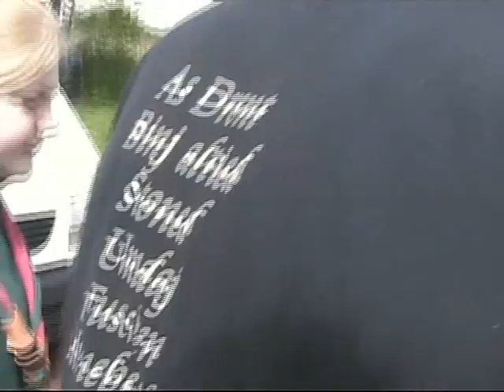Beyloo ter Horst - Friday I'm in love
Op veler verzoek (Dennis en Wouter). Een nieuw filmpje over de scoiutinggroep Beyloo ter Horst. Een muziekvideo met muziek van The Cure - Friday I'm in love